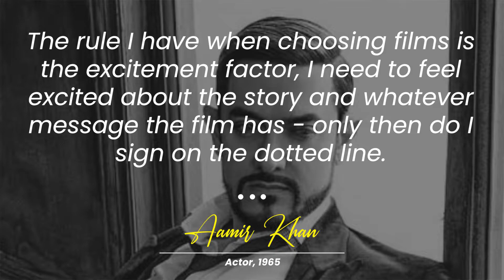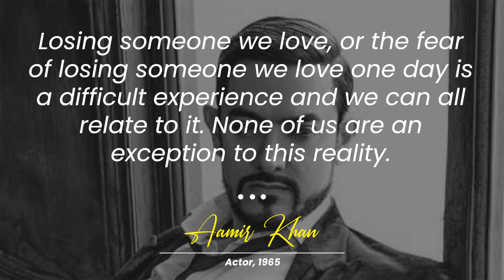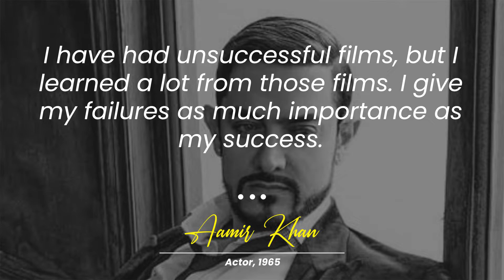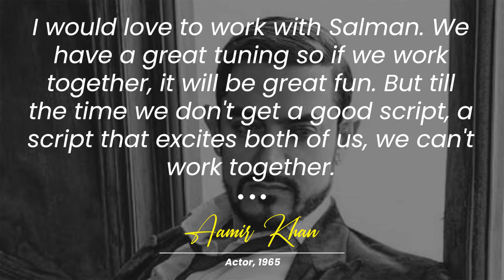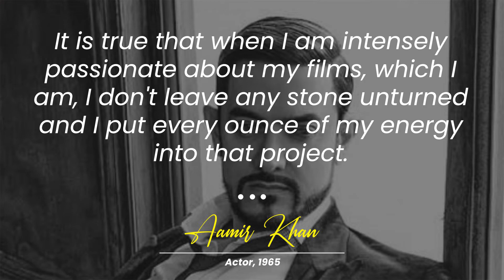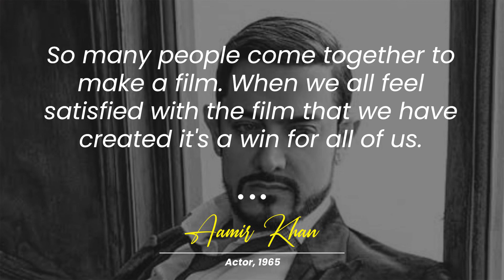28 Inspiring Quotes By Aamir Khan That Urge You To Take The Road Less Travelled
28 Inspiring Quotes By Aamir Khan That Urge You To Take The Road Less Travelled

Aamir Khan is an illustrious Indian actor, filmmaker, director and television talk show host. He is considered to be one of the most influential and popular actors of Indian cinema. In 2003, he earned ‘Padma Shri’ and was awarded the ‘Padma Bhushan’ in 2010. He has also bagged in four ‘National Film Awards,’ an ‘AACTA Award’ and nine ‘Filmfare Awards.’ He is the founder of ‘Aamir Khan Productions.’ ‘Lagaan,’ the first film under his banner earned a nomination for ‘Academy Award’ in the category of ‘Best Foreign Language Film. He created and hosted ‘Satyamev Jayate,’ a talk show through which he brought to light a number of sensitive social issues in the country. Zoom through famous quotes by Aamir Khan on film, belief, risk, journey, achievement, religion, perfection, fear, love, society, country, character, passion, career, winning, etc.

Famous As: Actor
Born On: March 14, 1965
Born In: Mumbai, Maharashtra, India
Age: 57 Years

Visit
We hope you enjoyed this Aamir Khan Quotes about life, a lot of work has been put into it.